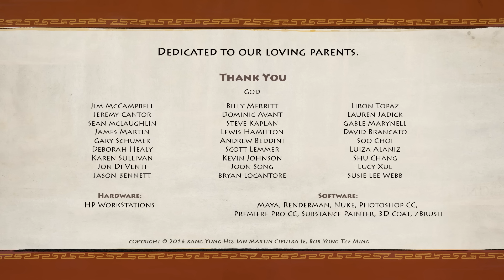CGI Animated Short Film HD "The Controller " by Bob Yong, Kang Yung Ho, Ian Ie | CGMeetup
CGI Animated The Controller Short Film by Bob Yong, Kang Yung Ho, Ian Ie from Ringling college of art and design.

Roles are reversed when a controlling mom is trapped in her son’s video game. Helpless, she now has to listen to him if she hopes to escape the unfamiliar game world.

Sound design by Blake Johnson
Voices by Joey Thompson and Jennifer Dohn

opportunities.